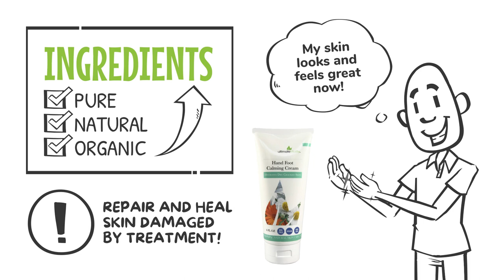Dermavitality Whiteboard Short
Dermavitality soothing Radiation burn relief cream.